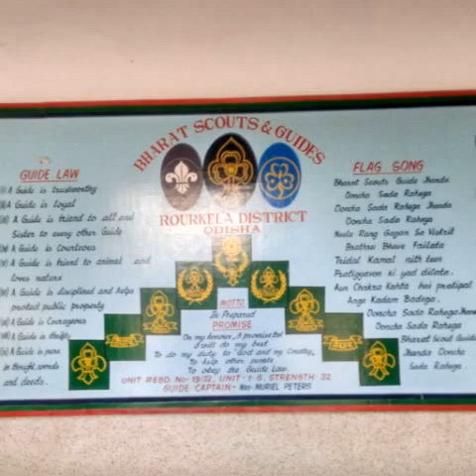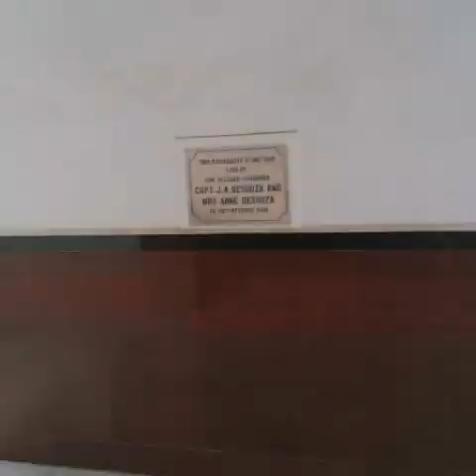DeSouza' School Rourkela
A small School Tour...